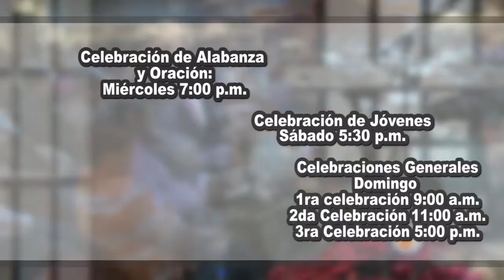Algunas determinaciones para este nuevo año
PPVP 134